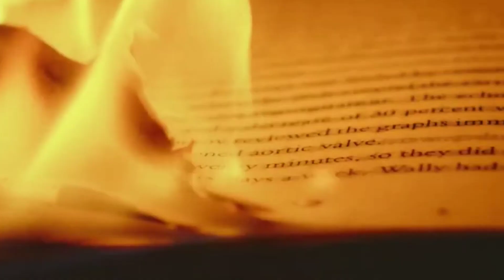WHO REX MILLS. Run Up